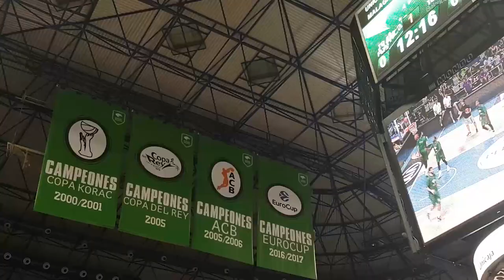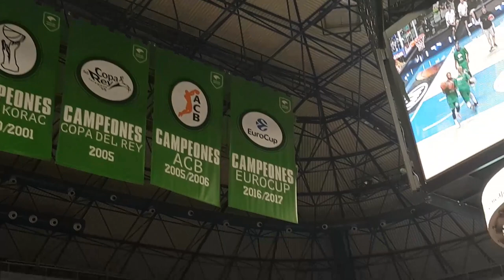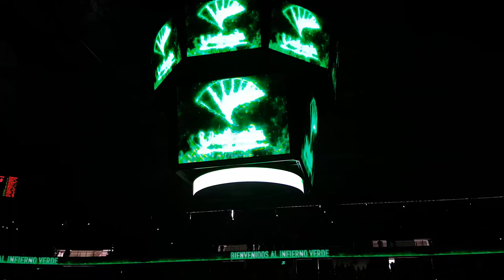UNICAJA MALAGA vs REAL MADRID - VLOG en el CARPENA - AIRCRISS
Hoy toca tercer partido de la semifinal de la Liga Endesa entre el Unicaja Malaga vs Real Madrid en el Martin Carpena. LIKE para más VLOGS!! :D

Listado de canciones que uso y Epidemic Sounds